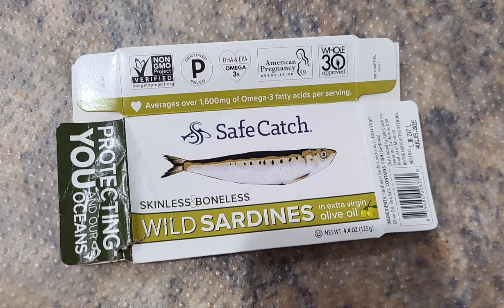How to Cook Sardines - Original Cooking Video by RFART419 (2022)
This is my original student-animated cooking video about how to cook sardines for breakfast, lunch, and dinner. This cooking video was made on December 29, 2022.

This cooking video also contains my first ever voice acting scene at the beginning of this video which I mention how to cook sardines for breakfast, lunch, and dinner.

Of course, Grisette and other cats, like Bubba, Buggie, and High, like to eat sardines and other fish in general.

Reference Link:
How to Cook Sardines: